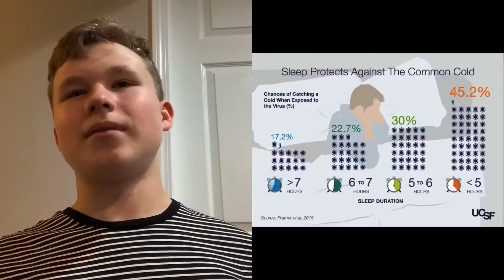Shopping For ZOOM School? I Preparing For Online School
In this video, I share how to prepare for online school with the four S’s this is my recommendation for preparing for next year. I’m posting this since most people are staying online and need to prepare for online school for at least the next few months.

If ever feel overwhelmed throughout this year make sure you talk to someone I’m well aware of the stress people are all going through, just make sure you aren’t in it alone! ☺️

In the comments tell me if you want to keep school online, if you are already Preparing For Online School/ Online classes or go back to in-person and why I’m interested in everyone’s POV through all this. Also tell me if your school uses zoom.